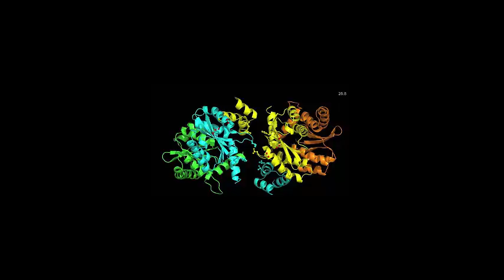60 million years ago HIV-related viruses may have originated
Scientists have uncovered the oldest HIV-related lentivirus ever identified, dating back 60 million years. The discovery could provide clues about the evolutionary origins of this group of viruses and improve scientific knowledge regarding the modern diseases that they cause.

Lentiviruses – a genus from the retrovirus family, known as lentiviruses – are responsible for many epidemics among humans and animals. HIV, which can cause people to develop AIDS, is perhaps the best known example.

However, it has emerged relatively recently so many interrogations remain regarding how it originated and evolved. Studying lentiviruses from the past and present in other species could solve part of these mysteries.

Until recently, the oldest known lentiviral lineages had been identified in lemurs, rabbits and ferrets, dating back to between 3 and 12 million years ago.

In previous work, the researchers had shown that a type of lentivirus called ELVgv was found in the genome of an arboreal mammal species known as Malayan colugo or exotic Malayan flying lemur.

In the study, published in Molecular Biology and Evolution, the scientists retrace the evolution of this virus, uncovering the date it probably invaded its hosts. By studying an endogenous form of the virus, directly integrated to the genome the Malayan colugo, they were also able to see what the lentivirus looked like millions of years ago.

"In biology, you understand any system better by knowing about its evolution. It was known for a long time that retroviruses in general can integrate into the genome of the host germline – the sperm or oocytes or their precursors – and start to be inherited from generation to generation just like any other genes", lead author Daniel Elleder told IBTimes UK.

"Once viruses become endogenous, they are subject to the mammalian mutation rate, which is very slow, so by looking at these endogenous copies, we can reconstruct how the lentivirus looked tens of millions of years ago, which would be impossible with regular exogenous virus".

As far back as 60 million years

Malayan colugo lentivirus
Ancestors of the Malayan colugo are thought to have been the hosts of the oldest known lentivirusNina Holopainen/Wiki Commons
The team analysed three samples of colugo genomic DNA containing lentiviral remnants, sequencing them to reconstruct ancient ELVgv viral genomes. The scientists also built an evolutionary tree showing the common ancestors of the Malayan colugo and other mammals.

This analysis suggests that the ELVgv lineage infected the ancestors of the Malayan colugo after their split from other mammalian orders. This is thought to have occurred more than 40 million years ago, and as early as 60 million years ago.

The scientists hope their study will improve current research on lentiviruses such as HIV, by providing new insight into their evolutionary history and how their hosts developed defences against them.

"With our research, we see how viruses change over long evolutionary time periods. Additionally, as viruses change, they also elicit changes in the hosts, by causing evolutionary pressure that selects host genetic variants best adapted to deal with the virus infection. We could detect signs of such evolutionary pressure in the colugo antiviral gene TRIM5. This could be very interesting, because this gene may also act against present day lentiviruses," Elleder says.

More research will now take place to go even further back in time and determine the common ancestor of all lentiviruses, which is believed to be much older.